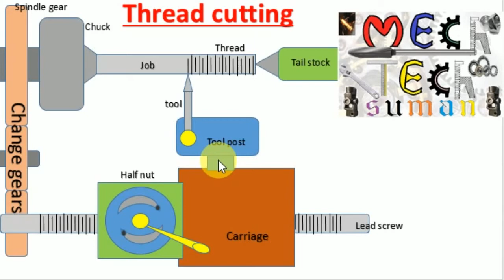Thread cutting basic principle on lathe with diagram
How to cut a thread on lathe?
Main components.
Sorry for sound problem.